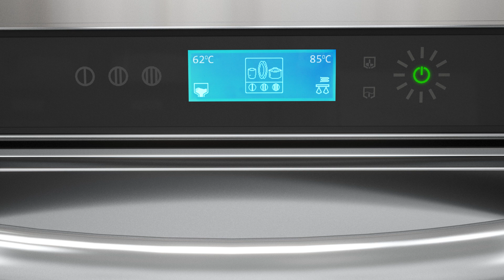WD-4S Hlášené chyby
WD-4S je kompaktní, účinná a spolehlivá myčka. Díky minimální spotřebě vody a chemických prostředků nezatěžuje životní prostředí, přičemž poskytuje vysokou kvalitu mytí.